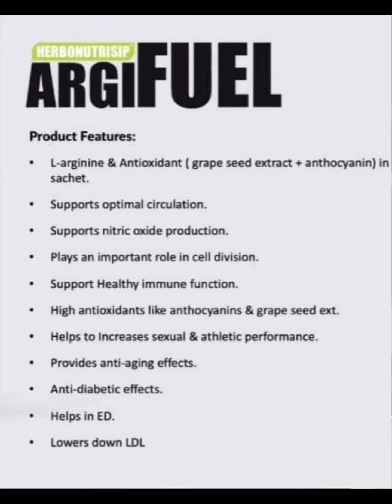Unlock Your Ultimate Fitness with ARGI FUEL!Ok Life Care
Fuel your Fitness with ARGI FUEL ||Ok Life Care ARGI FUEL ||
Argi Fuel से होने वाले फायदे कुछ इस प्रकार हैं।
• Argi Fuel शारीरिक ऊर्जा के स्तर को बढ़ाता हैं।
• इसे कसरत से पहले सप्लिमेंट के रूप में ले सकते हैं।
• Argi Fuel रक्तचाप को नियंत्रित रखता हैं और हृदय प्रणाली को स्वस्थ रखता हैं।
• यह समझने की क्षमता बढ़ाता हैं और दिमाग के कार्य क्षमता बेहतर करता हैं।
• Argi Fuel प्रतिरोधक क्षमता बढ़ाता हैं।
• Argi Fuel हड्डियों और मांसपेशियों के विकास में मदद करता हैं।
• पूरे शरीर में सुचारू रूप से खून, तत्वों को पहुँचता हैं।
• कुछ लोगों में Argi Fuel पाचन तंत्र को बेहतर करता हैं।
• पुरुषों में Argi Fuel Testosterone हॉर्मोन के स्तर को बढ़ाता हैं।
• Argi Fuel वसा और ग्लूकोज के मेटाबोलिज्म को बेहतर करता हैं।

Startup with us : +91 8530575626